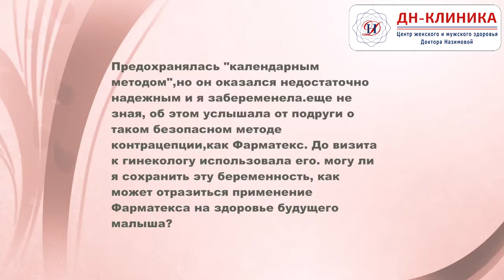Опасно ли применение Фарматекса для здоровье будущего малыша? Контрацепция. Доктор Назимова.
Мы регулярно публикуем новые видео и посты Доктора Назимовой о женском здоровье, актуальную информацию об услугах ДН-Клиники,  акциях и предложениях. Не пропустите!

✅ Врач-гинеколог высшей категории Назимова Евгения Михайловна рассказывает о влиянии Фарматекс на беременность и здоровье будущего малыша.

✅ В этом видео:
 0:13 – Предохранялась "календарным методом", но он оказался не достаточно надежным и я забеременела. Еще не зная об этом услышала от подруги о таком безопасном методе контрацепции, как Фарматекс. До визита гинекологу использовала его. Могу ли я сохранить эту беременность, как может отразиться применения Фарматекса на здоровье будущего малыша?

✅ ОБО МНЕ:
Здравствуйте, меня зовут Евгения Назимова. Я гинеколог-эндокринолог высшей квалификационной категории, врач УЗД, маммолог, главный врач «Клиники Доктора Назимовой».
Я очень люблю свою работу 😍 и помогаю моим пациенткам решать их проблемы со здоровьем уже более 20 лет.
Я врач интегративной медицины, эксперт по женскому здоровью 🌺 и генетический консультант экспертного уровня.
Привожу организм в порядок и помогаю замедлить возрастные изменения у женщин любого возраста.
В своих видео ▶️ я буду делиться с вами своими знаниями и расскажу о том, как сохранить молодость, красоту, здоровье и гормональный баланс в любом возрасте 🌺.

ДН-КЛИНИКА
Ⓐ Адрес: город Москва, проспект Вернадского, дом 127.
⏰ Время работы: ежедневно с 09.00 до 21.00.